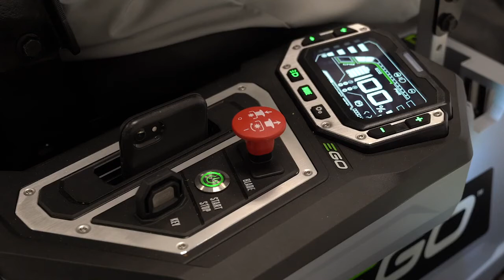EGOPower Guide: How To Use Wash Port to Clean Deck on the EGO Z6 Zero Turn Riding Mower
Welcome to the video home of EGO, the first line of outdoor equipment that can match or surpass the performance of equipment powered by conventional gas engines, but without the noise, fuss and fumes. Check out the EGO POWER System, featuring the industry''s first 56-volt lithium-ion battery, the revolutionary power source that can be shared by the EGO POWER Mower, Blower, String Trimmer and Hedge Trimmer. The result is category-best run times and a charger that delivers a full charge in 30 minutes or less. That means whether you''re cutting, cleaning or trimming, EGO delivers the power to take on even the toughest jobs and keep your yard looking its best, all while offering you unbeatable convenience.

EGOPower Guide: How To Start the EGO Z6 Zero Turn Riding Mower

EGOPower Guide: How To Customize Cut & Experience on the EGO Z6 Zero Turn Riding Mower

EGOPower Guide: EGO Power+ 42 Z6 Zero Turn Riding Mower Product Information

EGOPower Guide: How To Calibrate Lap Bars on the EGO Z6 Zero Turn Riding Mower